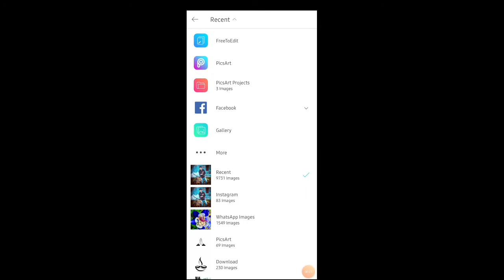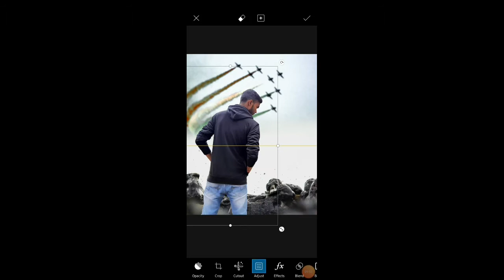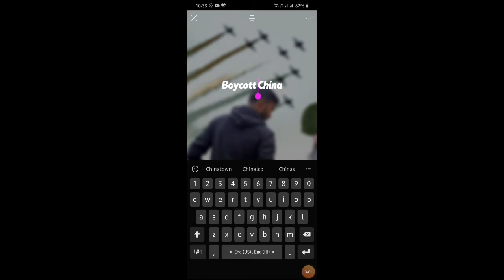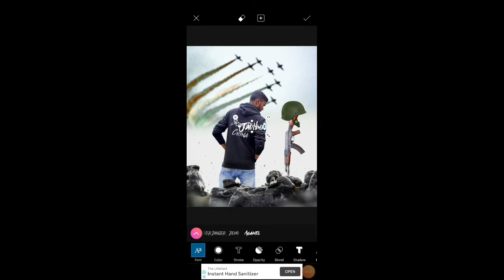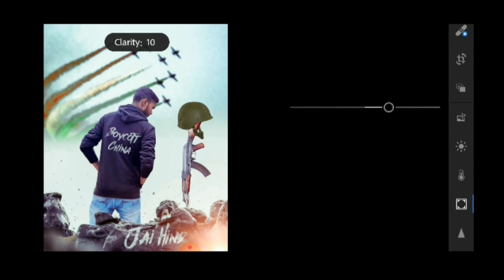Boycott China Concept Art | Indian Army Photo Editing | PicsArt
🙏   TRIBUTE   TO   INDIAN    ARMY 🙏

 About; This is a tutorial video. In this video i have tought how to make Concept art on Boycott China / Tribute to Indian Army.
Chinese soldiers had cowardly attacked on Indian soldiers. And violating the rule of Line of Actual Controle. So this tutorial/photo editing is based on the  agression of Indian people's boycotting China.

And Being A Proud Indian i will do it too

This video is also a small tribute from me to the brave indian soldiers who sacrifices their life for us 🙏

So in this video i have used two apps for editing "PicsArt and Lightroom"
All png's and wallpaper (used in this tutorial) linked below : -